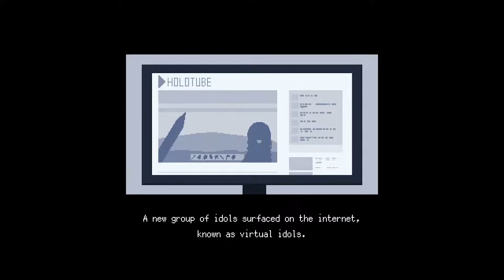HoloCure playing Fauna